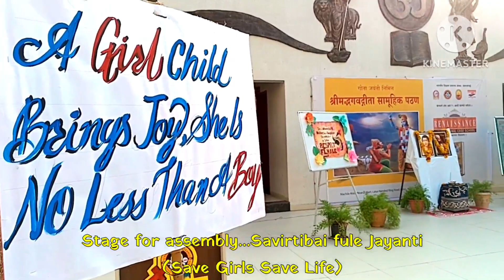Stage decoration for spacial assembly savitribai fule jayanti balika divas#mahiladivas बालिका दिन